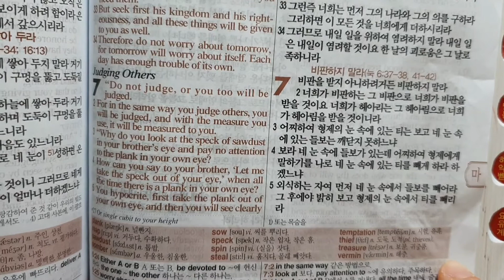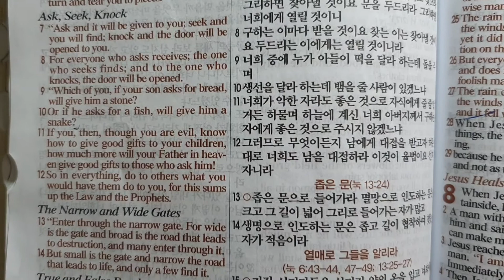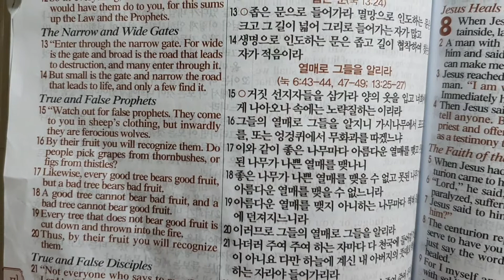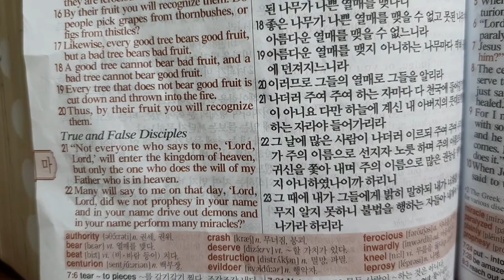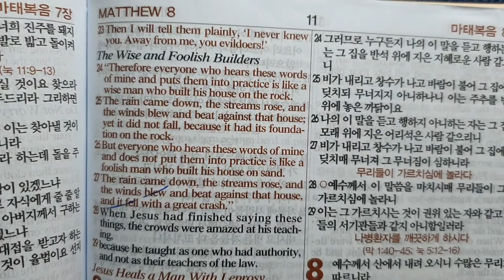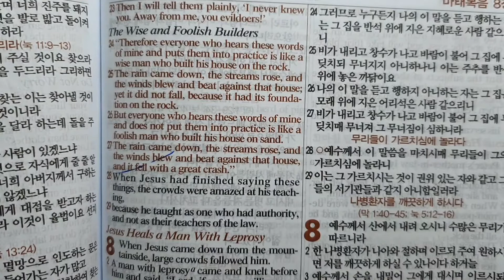요한쌤이 들려주는 마태복음 7장 NIV 입니다♡